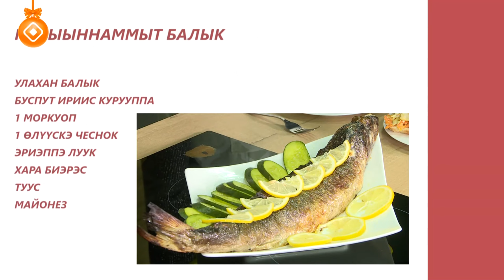«Асчыттар»: Булчут ыттары иитиинэн дьарыктанар Евдокия Павлова (10.01.24)